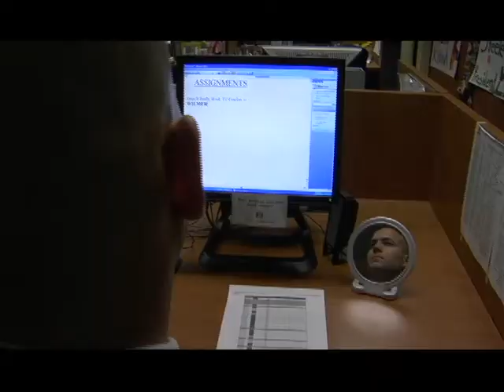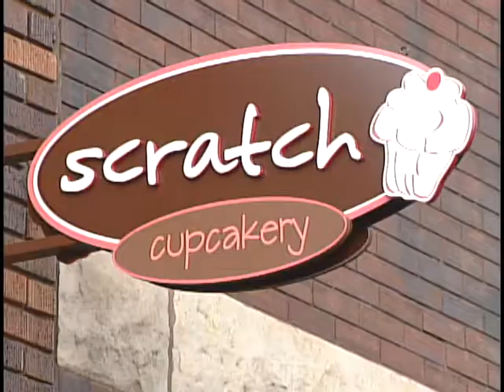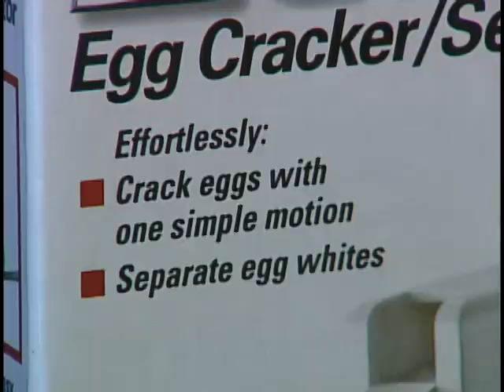John Wilmer Does It Really .mov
John Wilmer tests the EZ Cracker